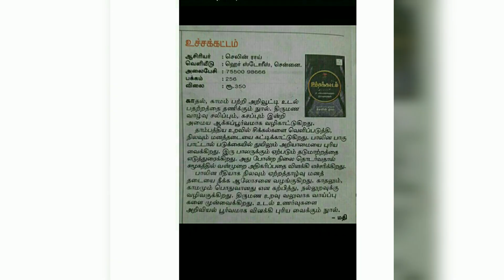உச்சக்கட்டம் # You tube shorts# The book review show by Geetha Ialgovan# Author Celin Roy# Tamil #